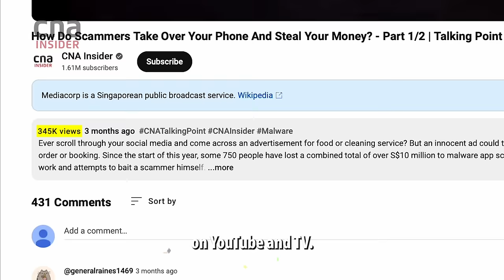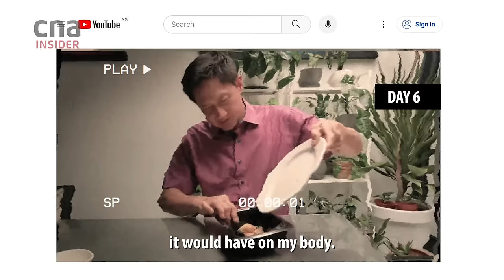Talking Point Hosts Share Their Favourite Episodes in 2023: Steven, Diana, Munah and Shrey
After more than 8.5 million views on YouTube and TV in 2023, the Talking Point hosts, Steven Chia, Diana Ser, Munah Bagharib and Shrey Bhargava, wrap up the 2023 season. They share memorable filming moments, behind-the-scenes tidbits and dish out ‘challenges’ for each other.

Also: Wanted - viewers to be part of the new testing panel! Take part in the Talking Point experiments and help us test products and food. Experience the filming process and get to interact with a Talking Point host.

00:00 Introduction
00:36 Did Diana try cannabis in Bangkok?
01:26 Scalper who bought 387 Taylor Swift tickets
01:59 Steven visits coffee farms in Indonesia
03:06 Munah meets kids who live in rental flats
04:13 Steven on water heater safety
04:47 Diana on working in a nursing home
05:35 Steven eats durians for two weeks
06:17 Munah’s decision on freezing her eggs
07:09 Shrey tries a cryotherapy chamber
07:43 Steven works as a food delivery rider
08:45 Upcoming Talking Point episodes in 2024
09:52 New challenges for Talking Point hosts
11:28 Talking Point Test Panel